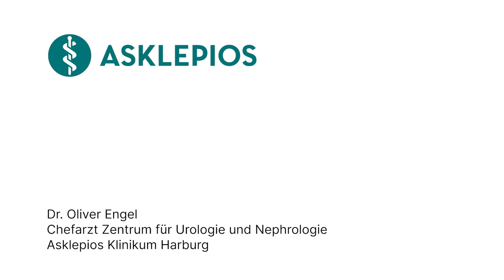Was ist das Harnsystem? - Medizin ABC | Asklepios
Mit dem Urin werden neben Wasser und Elektrolyten nicht mehr benötigte Abbauprodukte des Stoffwechsels und Fremdsubstanzen, wie z.B. Medikamente oder Umweltgifte ausgeschieden. Zu der Hauptaufgabe des Harnsystems gehört die Regelung des Gleichgewichts der Körperflüssigkeiten, durch die Blutfiltration und Bildung des Urins. Das Harnsystem ist eins der wichtigsten Systeme im menschlichen Körper. Dr. Oliver Engel, Chefarzt am Zentrum für Urologie und Nephrologie am Asklepios Klinikum Harburg erklärt, was das Harnsystem ist.

Dr. Oliver Engel, Chefarzt am Zentrum für Urologie und Nephrologie am Asklepios Klinikum Harburg